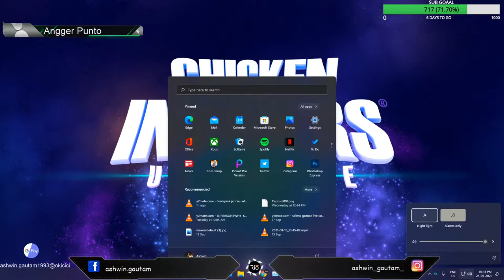Chicken invaders universe live stream | Gameplay | MAD RIO live stream SUBTEMBER plss sub guys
Hello Rio Army!!

I am the 1st Professional PC streamer from the small city (Patna).
On my channel I stream both PC and mobile games alternatively.

Origin ID - Mad_Rio_09
Valorant ID- rio0902#3557

Gaming setup:-

PC CONFIG :

CPU: Amd Ryzen 5 5600x
Motherboard: MSI MPG B550 gaming plus
Operating System: Windows 10 pro
Monitor: LG Ultragear 27GL650F 144hz
GPU: MSI gtx 1060 OC 6gb
PSU: GIGABYTE GP-P650B 650-Watt Power Supply
Cabinet: Thermaltake V250 Motherboard Sync ARGB ATX Mid-Tower
CPU cooler: DEEPCOOL GAMMAXX 400 PRO Blue LED Air CPU Cooler

GAMING GEAR

Mouse: Xenevo Mensa Pro
Mouse pad: Zebronics XXL rgb mousepad
Headset: Redgear cosmos 7.1 gaming headphone
Keyboard: Ant esports mk3400v2w
Gamepad: Thrustmaster GPX Controller
Webcam: Redragon GW600 720P Webcam

PERSONAL GADGETS

Primary Phone: iphone 12
Secondary phone: One plus 5t
Smart watch: Samsung Galaxy Watch Active 2